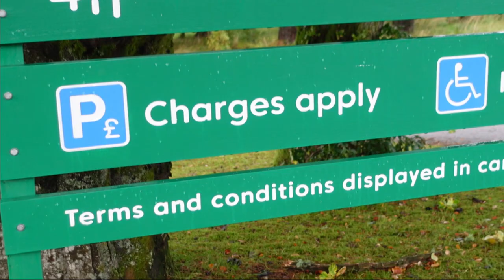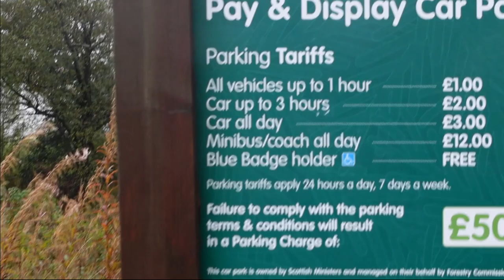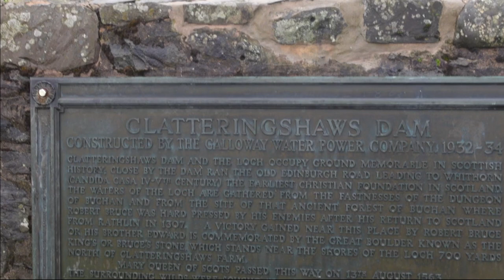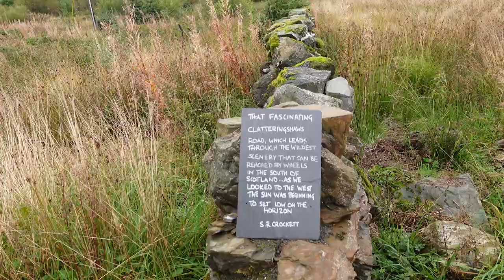SWC300 Motorhome Tour - Clatteringshaws Loch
Our motorhome tour of the SWC300 brings Bossin The Moho to Clatteringshaws Loch. We had a great overnight stay in the visitor car park. Minimal noise and no distractions. The weather was poor the whole day and night. Sorry about some of the footage in this video.

A bit about us:
We are Nick, Amanda and our 3 Rottweiler dogs, Molly, Eva & Lyra. Not forgetting our wonderful motorhome that we call "Dora" Dora is a six berth Autotrail Scout. Put us together and we are Bossin' The Moho.
Our channel is dedicated to those that want to enjoy our motorhome UK & European adventures, and to those who enjoy to see what life can be like with 3 gorgeous black & tan Rotties. We are planning day breaks, weekends away and much more. We are looking at UK trips and months away travelling through, Scandinavia, the Baltic States, North Africa and down to Turkey.
We will show you how we prepare, plan and deliver on our dreams.